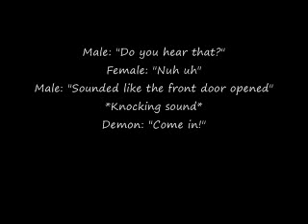Flint, MI Demonic Case EVPs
MPRA had another demonic case in Flint, MI over the holiday. Happy to say we had a great and successful removal of the demon! ALWAYS USE HEADPHONES WHEN LISTENING TO EVPS!